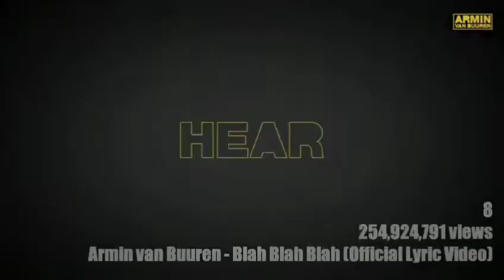Top 50 • Most Viewed Videos By Dutch Artists • February, 2019